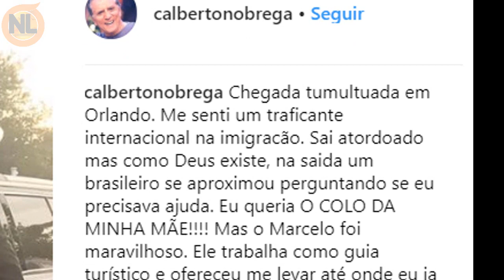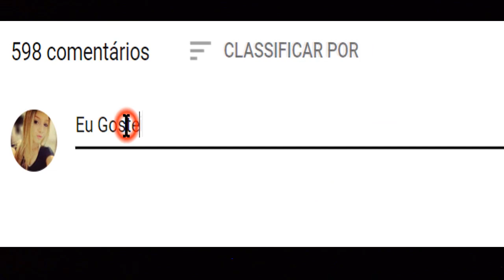Carlos Alberto Passa Vexame em Lua de MEL nos Estados Unidos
Carlos Alberto de Nobréga se casa com Renata Domingues, o apresentador da praça é Nossa do Sbt. Carlos Alberto se casou com a médica Renata Domingues. para quem não sabe, os dois ficaram noivos, e o famoso pretendia se casar com ela em março deste ano de 2018, e decidiu adiar. Rodrigo faro ofereceu uma festa para seu amigo, mais a pedido de sua amada. Carlos Alberto decidiu não aceitar o presente do amigo. o humorista viajou para Orlando, nos estados Unidos, para curtir sua Lua de Mel, porém ele passou por apuros, confira o vídeo: